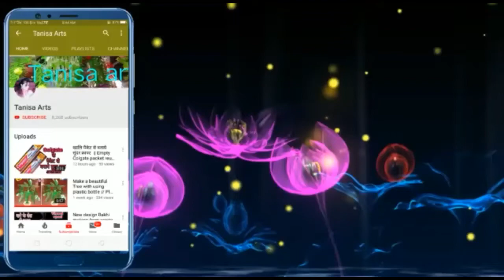How to Make beautiful flowers with paper || DIY Paper Flowers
Most beautiful roses guldasta link